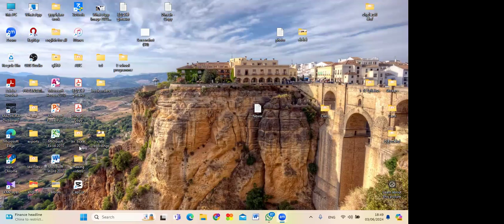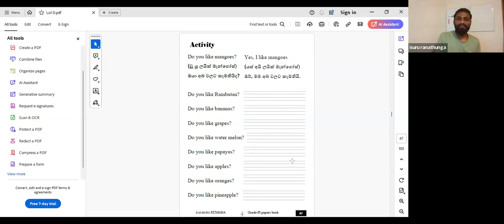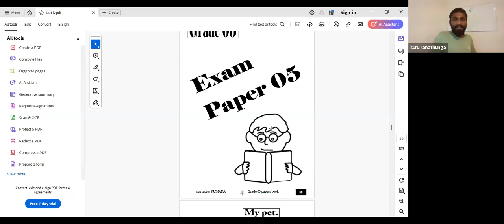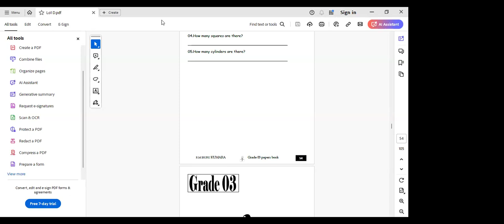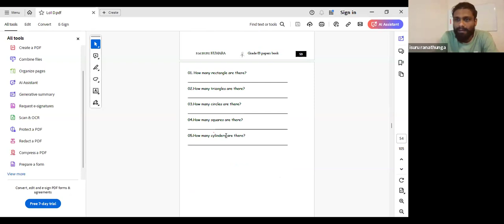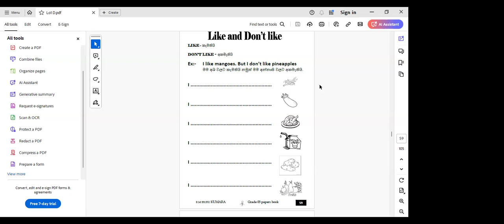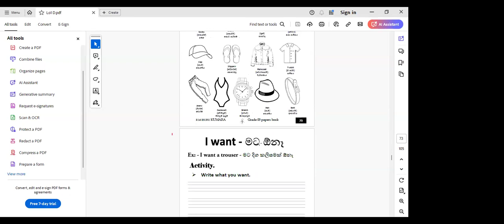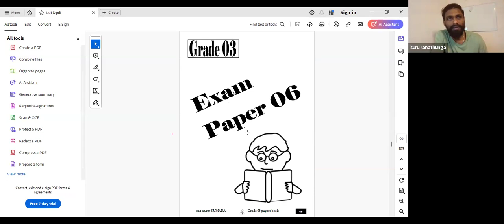Level01 Batch 08 Video 24